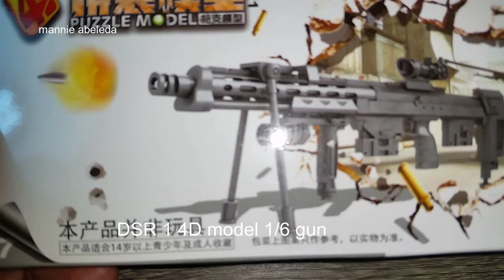DSR 1 4D model 1/6 gun